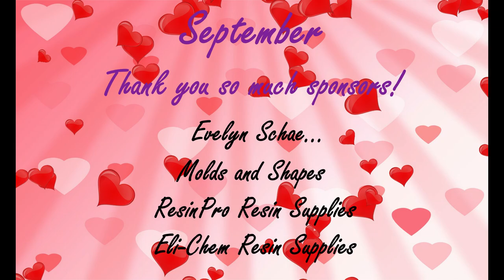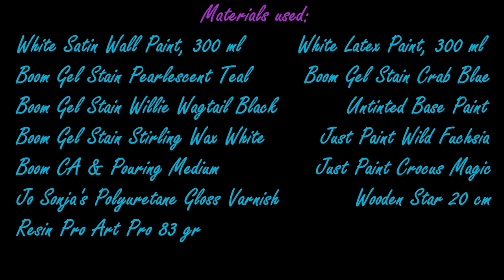Acrylic Swipe with JustPaint Mica Powder Tutorial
Video 461. In this video you can watch me make an acrylic star painting using the swipe technique. I'm also using my JustPaint mica powder to color my pouring medium. A tutorial in which I show the whole process.

EUROPE/REST OF THE WORLD: Etsy Shop ArtbyPetraJongbloed
NEW FACEBOOK GROUP
Just Paint Mica Pigments/Flakes in Art etc.
Materials used:
THE NETHERLANDS
Just Paint Crocus Magic
Just Paint Wild Fuchsia
Resin Pro Art Pro
ENGLAND
USA/CANADA
Jo Sonja's Polyurethane Gloss Varnish
GERMANY
AUSTRALIA
Boom Gel Stain Paints